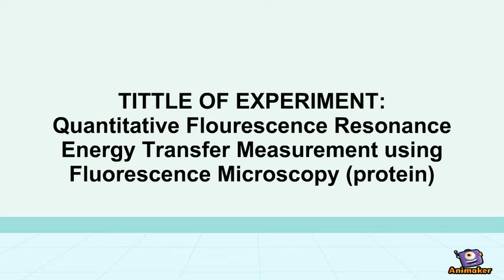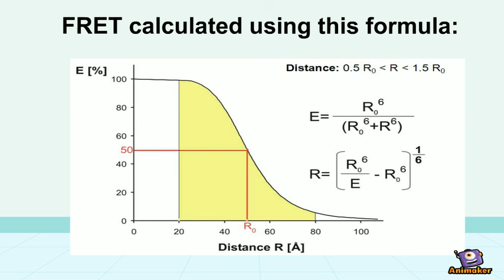FRET Method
Animated Video created using Animaker This is a FRET Method description